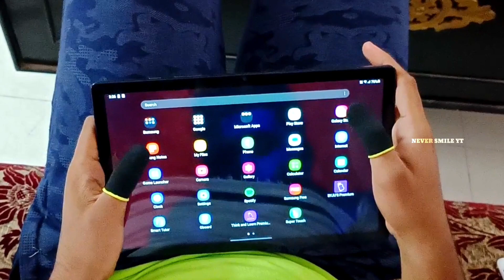❤️🌟FREE FIRE TAB GAMEPLAY HANDCAM 🌟❤️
🖐️ Tags Ignore 🖐️